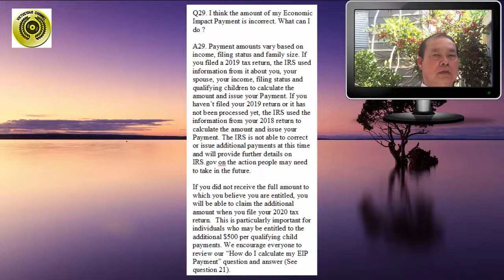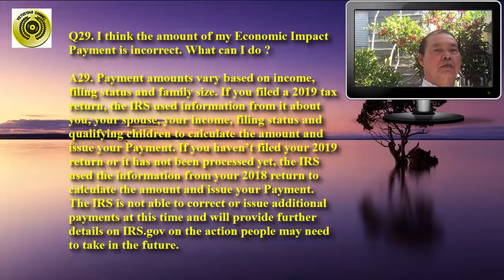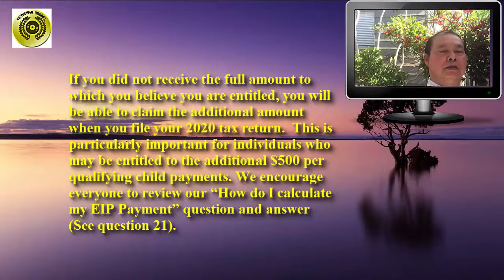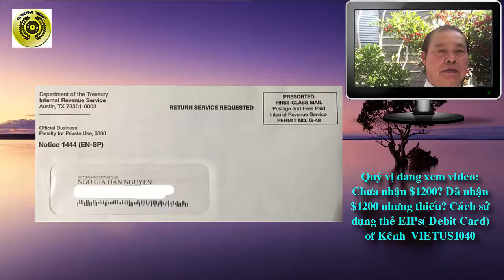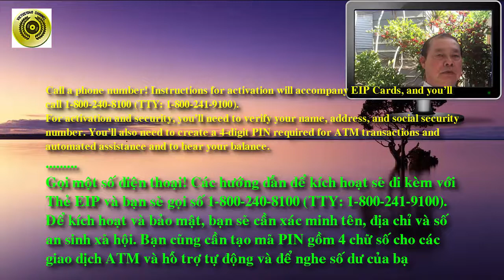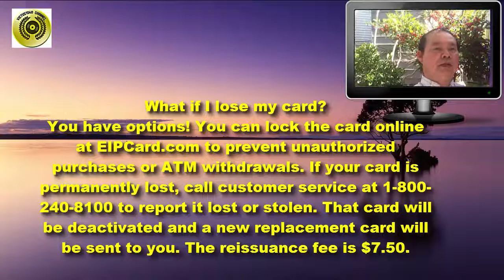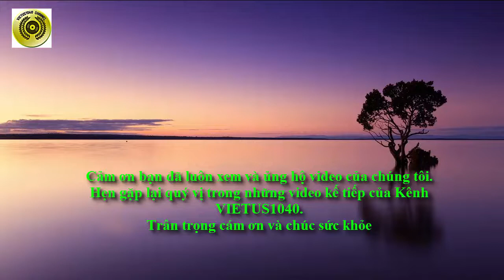CHƯA NHẬN $1200? ĐÃ NHẬN $1200 NHƯNG THIẾU? CÁCH SỬ DỤNG THẺ EIPs? || VIETUS1040||CAFE BUỔI SÁNG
CHƯA NHẬN $1200? ĐÃ NHẬN $1200 NHƯNG THIẾU? CÁCH SỬ DỤNG THẺ EIPs?||CAFE BUỔI SÁNG
Note: Video này chỉ mang tính chất chia sẽ để tham khảo. Muốn biết thông tin chính xác và được cập nhật đầy đủ, quý vị và các bạn nên vào các trang web của chánh phủ có liên quan để tìm hiểu.
Chào mừng quý vị và các bạn đã quay lại với Kênh VietUS1040 hôm nay là ngày 29 tháng 05 năm 2020. Trong chương trình cafe buổi sáng thường ngày do Linh Tran thực hiện tại California lúc 7 g sáng, chúng tội xin tạm gác lại các câu chuyện của chương trình thường ngày. Thay vào đó chúng tôi sẽ trình bày một tin tức nóng bỏng liên quan đến khoản tiền cứu trợ $1200 Coronavirus stimulus checks.
Video này cung cấp một số thông tin cần biết ngay về Coronavirus stimulus checks và Debit Card xoay quanh những vấn đề như:
1. Chưa nhận $1200? Đã nhận $1200 nhưng thiếu?
(xem video này sẽ hiểu rõ vấn đề)
2. Thẻ ghi nợ EIP (Economic Impact Payments) tuân theo séc giấy và chuyển khoản điện tử là phương thức thanh toán thứ ba được sử dụng bởi Kho bạc, cho đến nay đã phân phối được 258 tỷ đô la cho hơn 152 triệu người Mỹ đủ điều kiện do hoạt động kinh tế bị đình trệ do COVID-19 mang lại.
Đây là những gì bạn cần biết về thẻ ghi nợ kích thích kinh tế EIPs( Debit Card).
a) Làm thế nào nó sẽ đến?
Qua thư! Thẻ của bạn có logo Visa sẽ được gửi trong một phong bì đơn giản từ Dịch vụ chủ thẻ mạng Money Money. Tên của ngân hàng phát hành, MetaBank, sẽ xuất hiện ở mặt sau của thẻ.
b) Tôi có thể sử dụng nó ở đâu?
Hầu hết mọi nơi! Người nhận có thể sử dụng Thẻ EIP của họ giống như thẻ ghi nợ do ngân hàng phát hành để thanh toán tiền xăng, tạp hóa, hóa đơn hoặc quần áo.
c) Làm cách nào để kích hoạt thẻ của tôi?
Gọi một số điện thoại! Các hướng dẫn để kích hoạt sẽ đi kèm với Thẻ EIP và bạn sẽ gọi số 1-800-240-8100 (TTY: 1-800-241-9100).
Để kích hoạt và bảo mật, bạn sẽ cần xác minh tên, địa chỉ và số an sinh xã hội. Bạn cũng cần tạo mã PIN gồm 4 chữ số cho các giao dịch ATM và hỗ trợ tự động và để nghe số dư của bạn.
Cám ơn quý vị và các bạn đã xem video.
Hẹn gặp lại quý vị tại video kế tiếp của kênh.
Trân trọng cám ơn và kính chào.